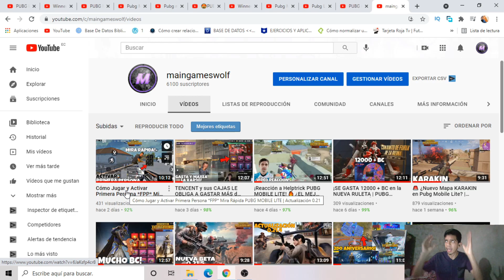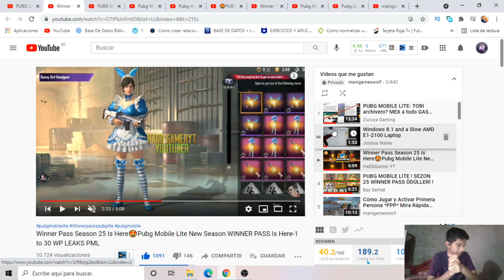WINNER PASS 25 *SKINS CONFIRMADAS y TODAS LAS FILTRACIONES* 🥳 TEMPORADA 25 de PUBG MOBILE LITE